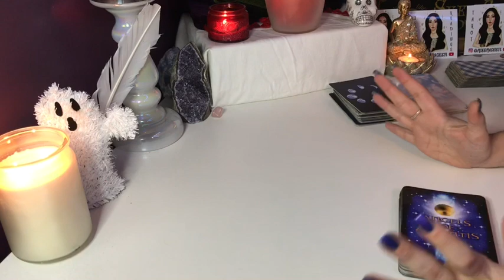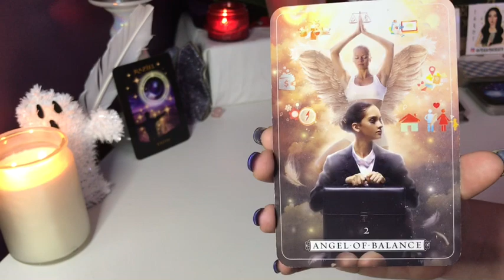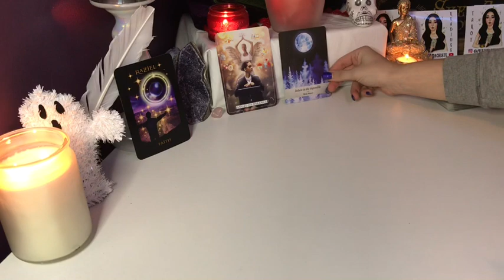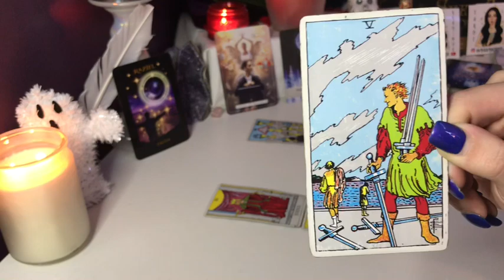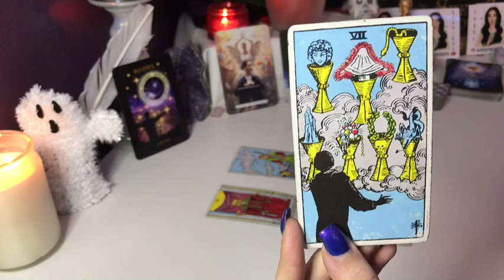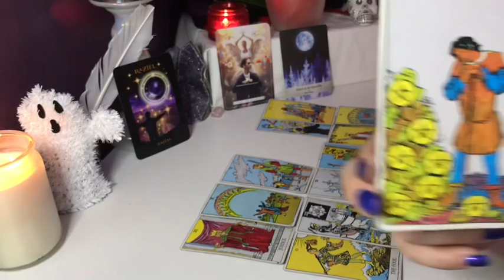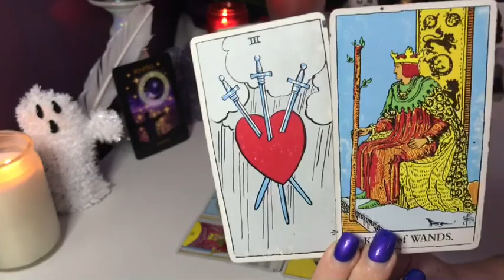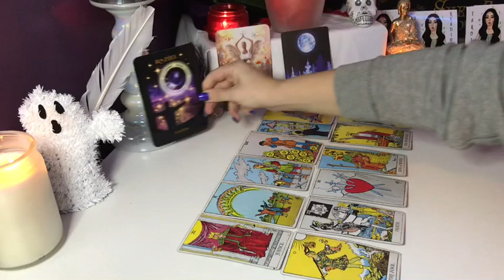*PISCES WEEKLY* A RARE OPPORTUNITY THAT COMES ONCE IN A BLUE MOON! OCTOBER LOVE & CAREER TAROT 2020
TO BOOK A PRIVATE READING:
DM ON INSTAGRAM: @MISSMACHISTE (FOLLOW FOR FREE CARD PULLS WEEKLY)

Decks used:
Rider White Tarot
Angels of Atlantis
Guardian Angels